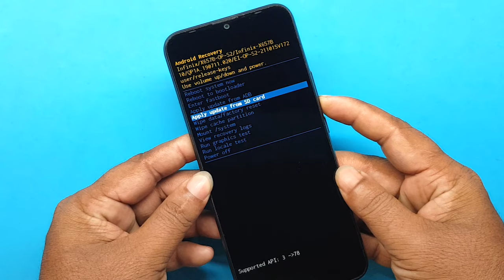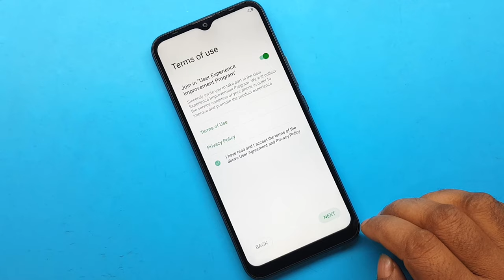Infinix Smart 5 (X657) Hard Reset | Infinix Smart 5 Factory Reset | Pattren Unlock (Without Pc)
ʟɪᴋᴇ   |  sᴜʙsᴄʀɪʙᴇ   |  sʜᴀʀᴇ   |  ᴄᴏᴍᴍᴇɴᴛ
●▬▬▬▬▬▬▬ஜ۩۞۩ஜ▬▬▬▬▬▬▬●

My New Channel [ Afrad Telecom ] Please Subscribe : 0:01

Symphony,Walton,Htc,Itel,Lava.

                              ᴛʜᴀɴᴋ ʏᴏᴜ
  ●▬▬▬▬▬▬▬ஜ۩۞۩ஜ▬▬▬▬▬▬▬●